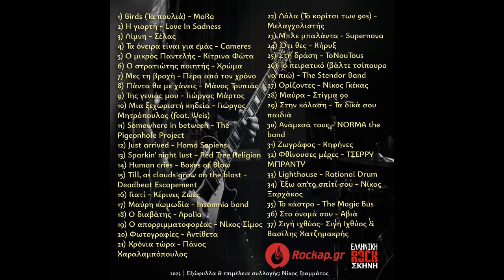Το κάστρο - The Magic Bus